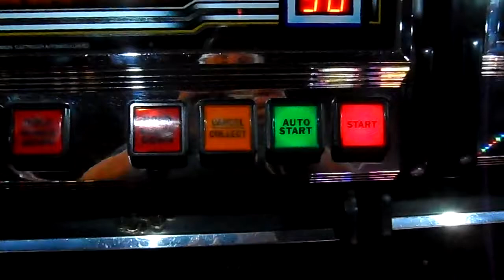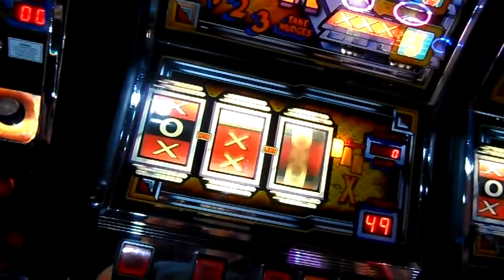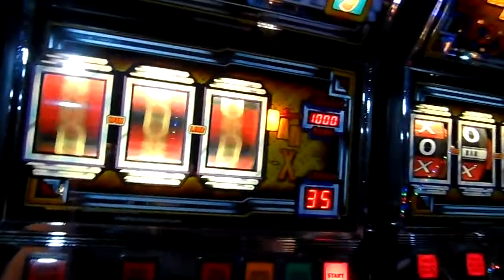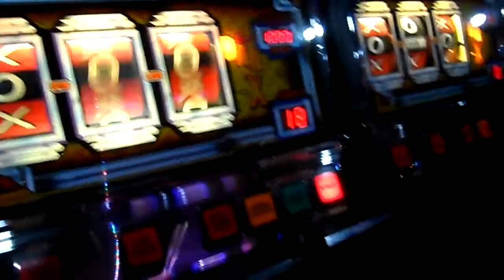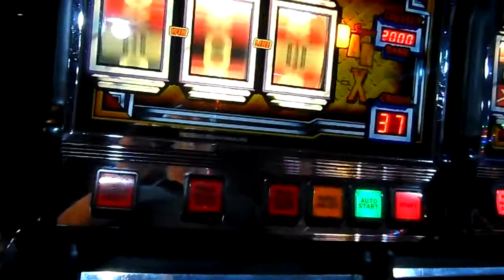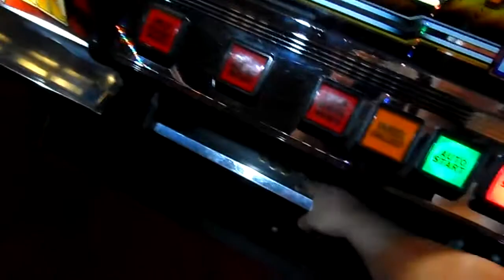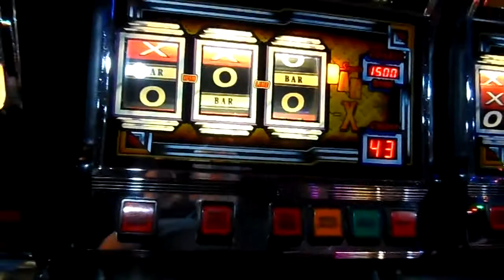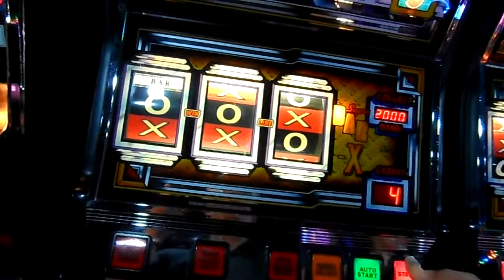Electrocoin Super Bar-X Chuzzy Both Wins £5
Onetec Amusements Eston
10p play XXX £5  Bars £5 Bar-X is an amusement with prize (AWP) model of slot machine created in 1981 by Electrocoin, a company founded in 1976.